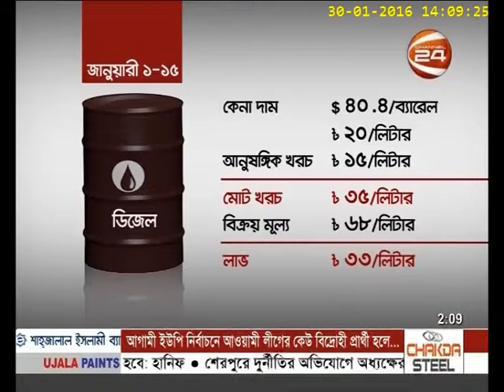Fuel Price 01